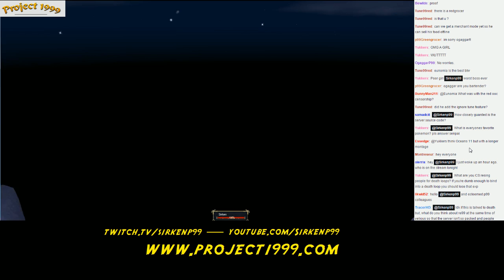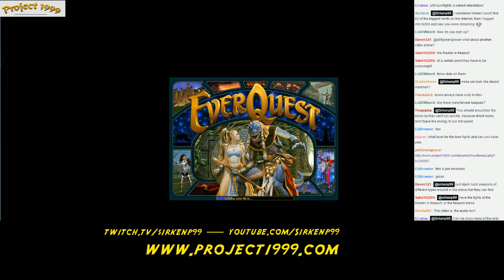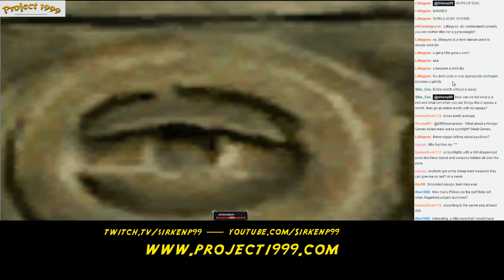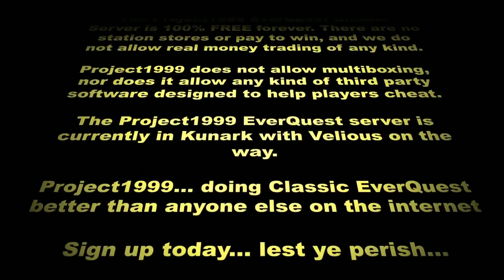Sirken's SuperCast #59 ft: Aussie, Eunomia, Greengrocer, and Braknar!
Sirken of sits down for a discussion with fellow Project1999 Community Members to discuss Project1999, Classic EverQuest, and more! Featuring; Sirken, Aussie, Braknar, Eunomia, and Greengrocer!